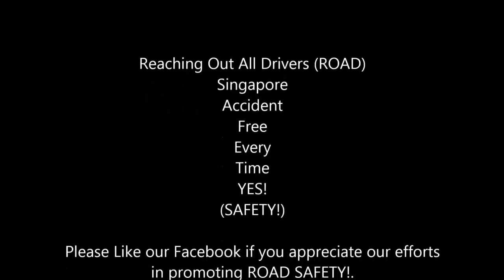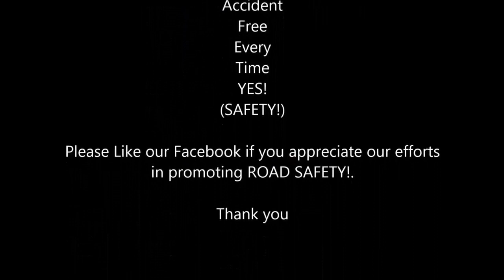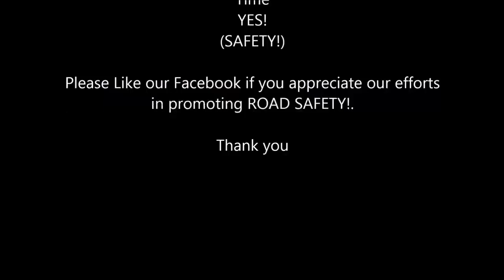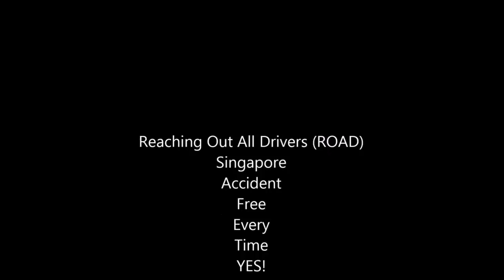WORST CAR CRASHES OF SINGAPORE PART 27